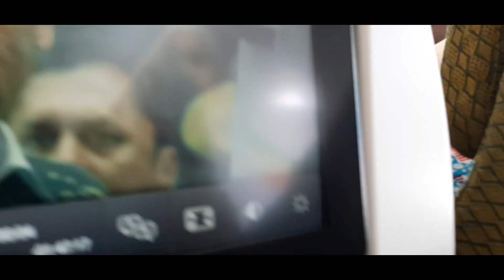He Traveled to Israel in Search of Advanced and Modern Agricultural Technologies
Agriculture in Israel is one of a kind and mostly admired. Israeli farmers have come a long way since the first pioneers began clearing away rock-strewn fields and draining the swampland. In the half century since Israel’s establishment, the country has almost tripled the territory used for farming and production has multiplied 16 times. Frank Asem from Ghana long dream of a place suitability for acquiring modern farming skills and technologies. This led him to Israel where he had an opportunity to experience and practice most of the practices employed in Israel's dairy industry.  According to Frank, it's was an awe extremely.